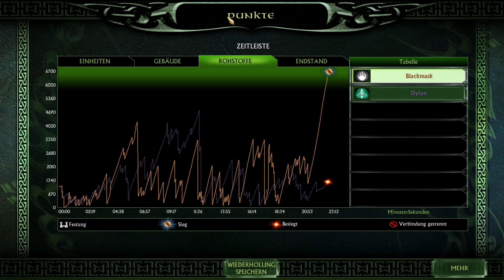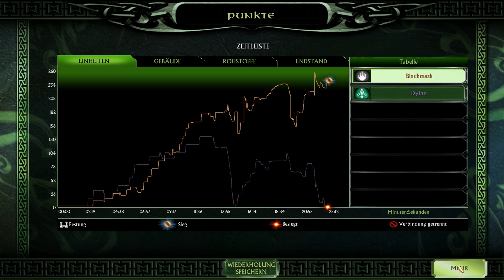Let's Battle Herr der Ringe - Die Schlacht um Mittelerde 2 #071 - Keine Rohstoffe, kein Sieg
Der Her der Ringe - Die Schlacht um Mittelerde II ist der Nachfolger des bereits von gespielten Games HdR - Schacht um Mittelerde (SuM) .

Anders als im Vorgänger können hier alle Gebäude frei auf der Karte gesetzt werden und sind auf keinen Stützpunkt angewiesen, alle Gebäude sind über Baumeister frei plazierbar.

Auch die Fraktionen der Kampangen sind andere, so sind es auf der guten Seite nun Elben und Zwerge und die Bösen haben nun die Wilden Orks zur Verfügung. In den freien Spielen und Ringkriegen kann man natürlich auch die anderen Volker aus Teil 1 spielen wobei Rohan und Gondor sich als Volk der Menschen zusammen getan haben.

In dieser Playlist konzentrieren spielen ich mit bzw gegen Dylan ein Ringkrieg Szenario im Multplayer (Netzwerk) Modus, wo man auf der großen Karte von Mittelerde Rundenbasierend einheiten erstellen und in verschiedene Gebiete verschieben kann, Konflikte in diesen Gebieten werden dann in Echtzeit ausgetragen.
An und Abmoderation machen der Dy und ich gemeinsam, um uns nicht gegenseitig zu veraten, werden danach aber die Micros im TeamSpeak gemutet, so das jeder nur für sich auf seinem Chanel zu hören ist. Die Folge aus der Pespektive von Dylan ist oben verlinkt, so das ihr sie auch auch geniesen könnt.

Publisher des Games ist Electronic Arts (EA).

Ich wünsche euch viel Spaß beim zuschauen und hoffe ihr drückt mir die Daumen :).

Gruß Black